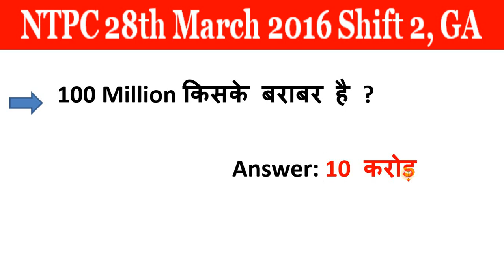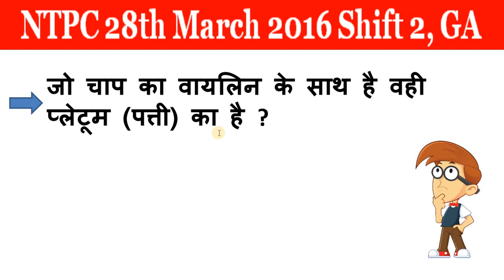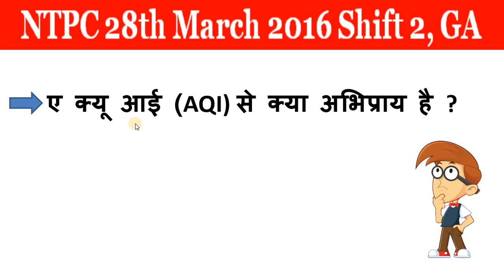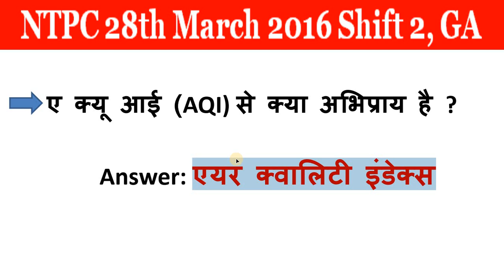Previous Year One-Liners GK & Science for RRB NTPC 2019| 1st Stage 28. 03. 2016 Shift 2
Railways Board is soon going to conduct an All India Exam to recruit 35000+ eligible candidates for various posts in the Railways sector. This is indeed a golden opportunity for the students who wish to secure a government job. In the first phase, 40% of the paper will be covered by General Awareness questions.

It is not necessary that the Railways Board will publish RRB NTPC Recruitment every year. Hence, take it as a final call and start your preparation by attempting the FREE RRB NTPC Mock Test, the link of which is provided below.

👉 Previous Year One-Liners GK & Science for RRB NTPC 2019| 1st Stage 28. 03.

👉 Download PDF: Previous Year One-Liners GK & Science for RRB NTPC 2019| 1st Stage 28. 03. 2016 Shift 1 :

Download our PDF Book :-

[ PDF] 20 Reasoning Practice Set for RRB CBT 02 By Vaishali Jain (Hindi)

20 Set High Level Puzzle and Sitting Arrangement for IBPS Clerk Mains

SCIENCE CAPSULE FOR RRB ALP CBT-02

Last Six Months Current Affairs 2018 in MCQs For RRB ALP CBT-02

RRB ALP Technician Exam 2018 Solved Paper

GK CAPSULE 2018 FOR RAILWAY EXAM 2018

SSC CHSL Previous Papers in PDF Format with Complete Solution

SSC CGL TIER-I QUESTIONS BANK With Explanation [ 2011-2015]

Download Free Study Materials for All Competitive  Exams

👉RRB NTPC Mock Test 1 Free Latest Pattern

👉500 One Liner Physics Questions For RRB NTPC | Railway Group D

👉RRB NTPC 2016 Maths Solution in English PDF Download ( 25 Shifts)

👉सामान्य ज्ञान : Complete PDF Notes For RRB NTPC 2019 Examination

👉600+ Indian Polity Questions in MCQs For RRB NTPC 2019

👉100 Computer GK For RRB NTPC 2019| PDF Downlod

👉RRB NTPC 03/2015 Solved Papers Question Bank (e-book) for NTPC 2019 Exam

👉150 Top General Knowledge for RRB NTPC | GROUP D| JE Exam 2019 PDF

👉600 + Biology Questions in MCQs Hindi | RRB NTPC 2019 |PDF Download

👉RRB NTPC 2019 SCIENCE PRACTICE SET-26

👉Bihar PCS Special Complete Book Download

👉1000 Most Important G.K. from Lucent PDF New

👉RRB NTPC 2019 Complete Study Materials & Practice Set in Hindi PDF Download

👉Yearly Current Affairs Quiz 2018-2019 in Hindi

👉SCIENCE CAPSULE For RRB NTPC & Group D 2019 PDF